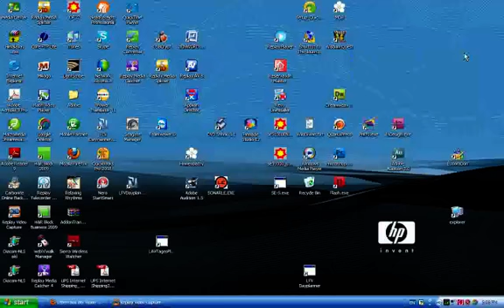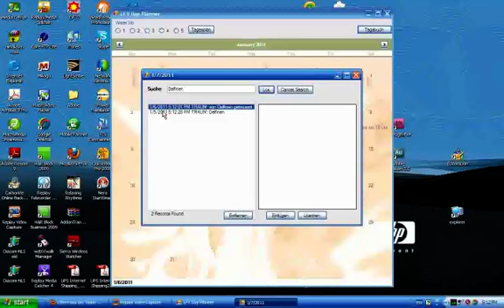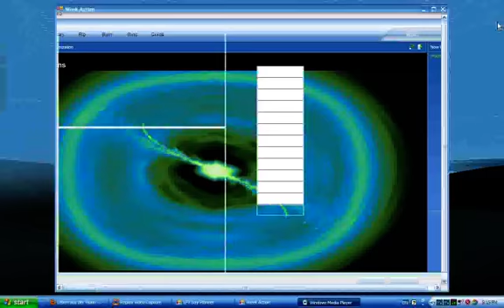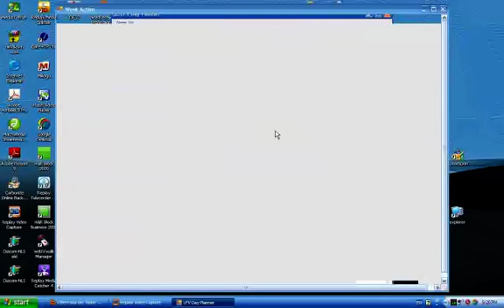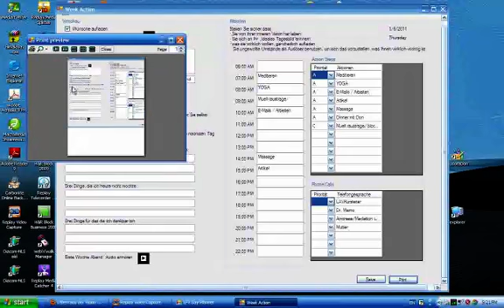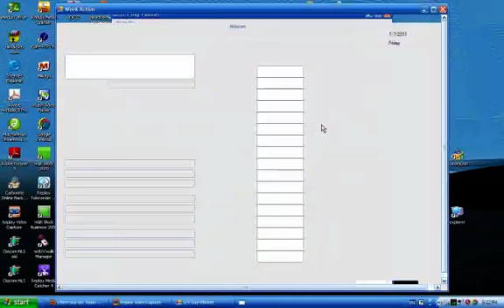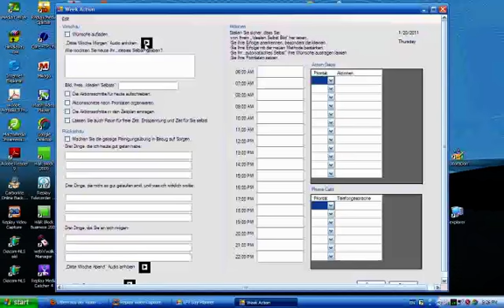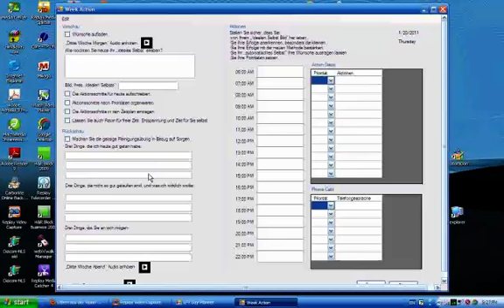Wie man den Leben aus der Vision Tagesplaner benutzt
Erklaerung zu dem Leben aus der Vision Tagesplaner.
Es ist ein Onlinekurs zum Thema: Manifestion, Bestellungen beim Universum, Quantum Matrix